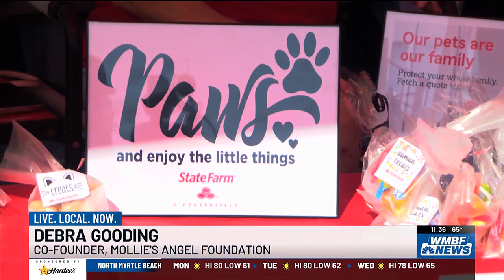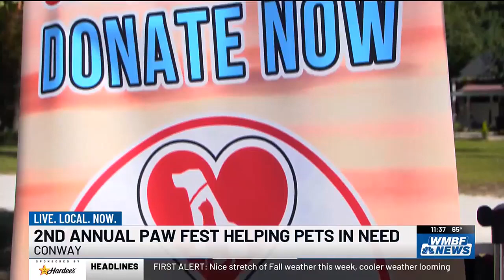Local organization raises money aiming to help pet owners with animal emergencies